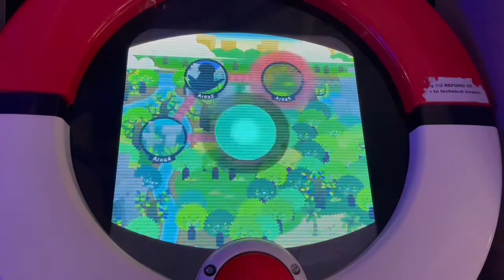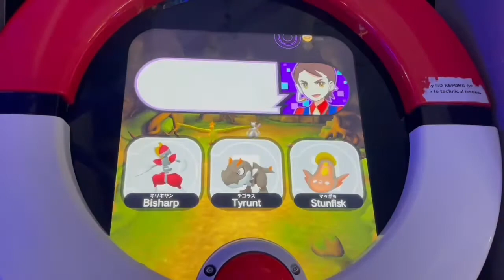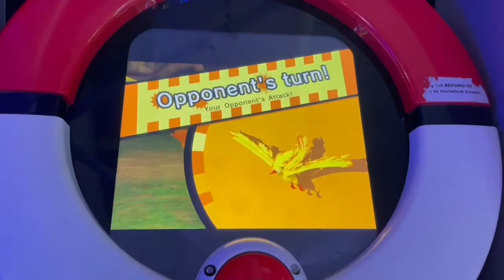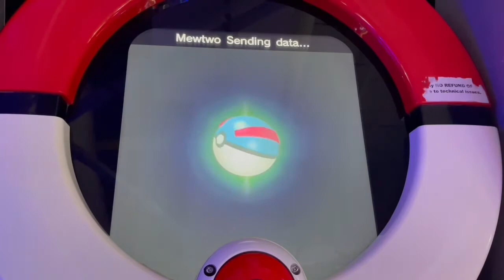Pokémon tretta bs01 (Ultimate mewtwo has appeared!!! Part final!!!)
Will the green light ball hit mewtwo this time and finally get caught?!